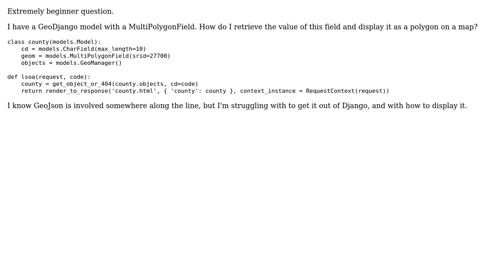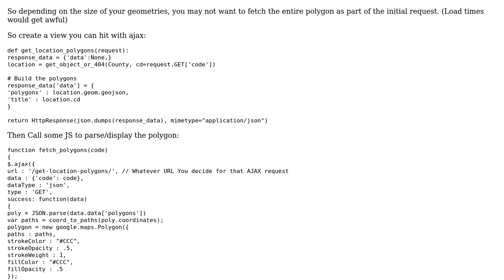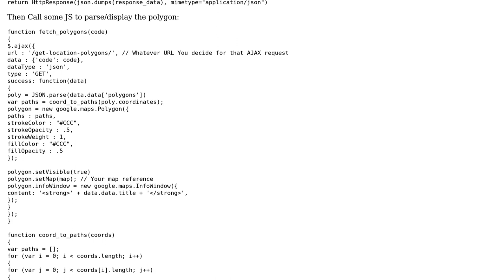GIS: Django PolygonField: how to display on map? (2 Solutions!!)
GIS: Django PolygonField: how to display on map?

With thanks & praise to God, and with thanks to the many people who have made this project possible! | Content (except music & images) licensed under CC BY-SA | Music | Images & others | With thanks to user jlivni user Francis Yaconiello user AP257 and the Stack Exchange Network Trademarks are property of their respective owners. You are responsible for your own actions.